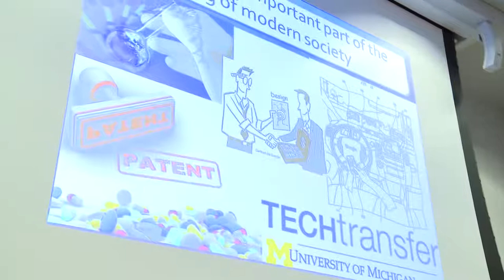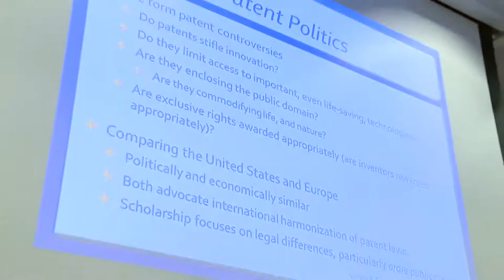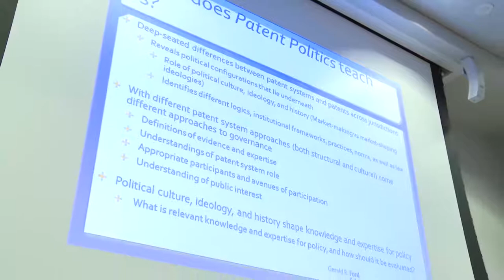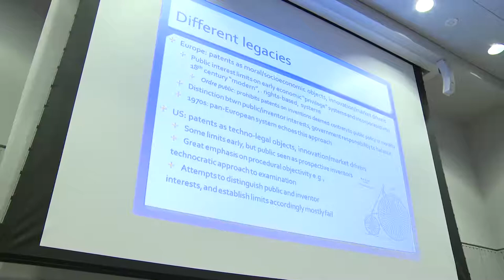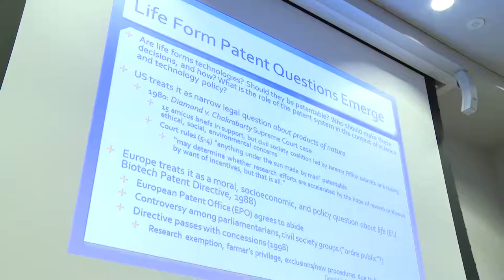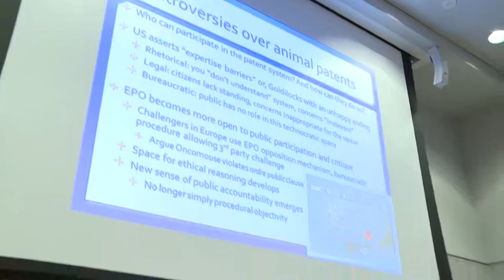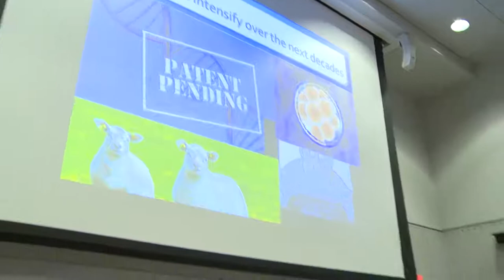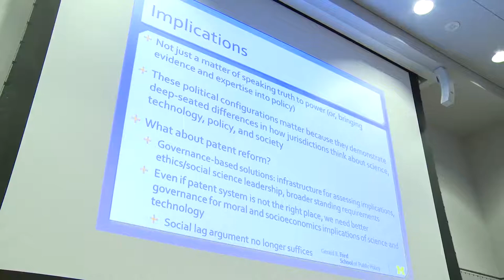Shobita Parthasarathy - Patent Politics: Life Forms, Markets, and the Public Interest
Shobita Parthasarathy discusses her new book, Patent Politics: Life Forms, Markets, and the Public Interest in the United States and Europe, followed by discussion with Richard Hall, Professor of Political Science and Public Policy. March, 2017.